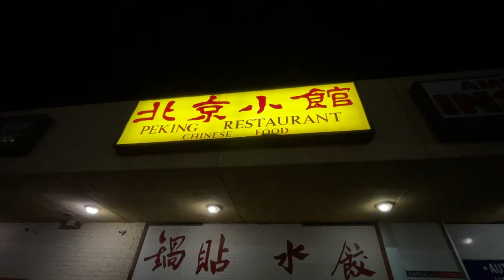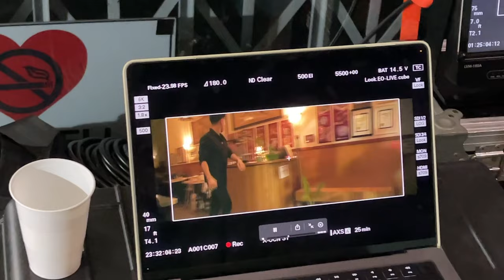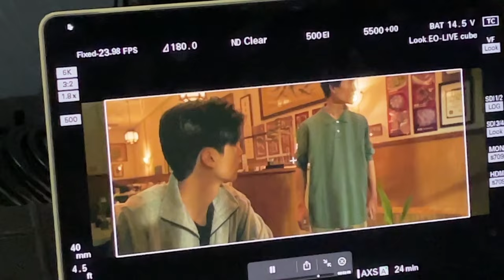拍摄日记｜Ming Ling_Day 1｜连续两晚大夜通宵拍摄的第一晚！又当餐厅老板了｜Oct 06 2023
拍摄日记｜Ming Ling_Day 2｜第二天凌晨3点半起床，只拍一场戏，拍完一大早还能直接去冲浪｜Oct 07 2023